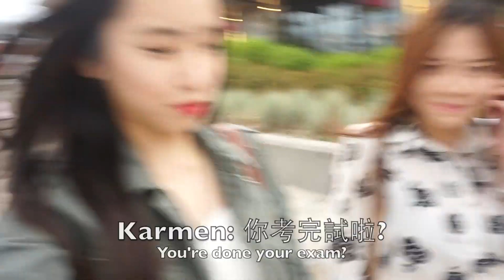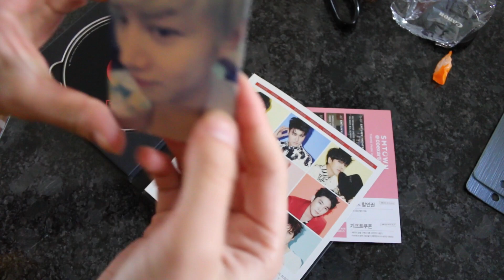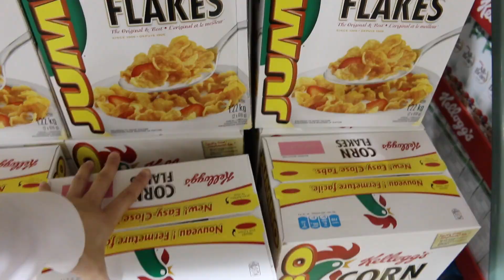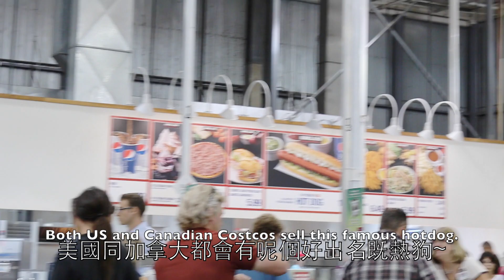KITCHENER-WATERLOO ♡ 加拿大 UW & Badminton vlog | SHERRY W.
[ FEATURED PLACES & MENTIONED THINGS in Kitchener-Waterloo, Ontario ]
Grand River Rocks | 50 Borden Ave South
Famoso Neapolitan Pizzeria | 15 King St. South (Uptown Waterloo)
Laurier University
University of Waterloo
Fairview Park Mall - The Face Shop
Super Junior's Devil Album
Costco Kitchener | 4438 King St. East

[ CAMERA & LENS ]
Sony NEX-5R
Minolta 35, 50, and 85mm
Samsung s4